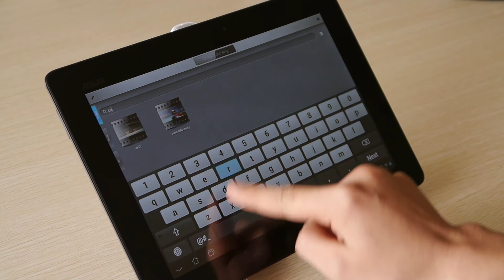RockPlayer2 for Android Overview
RockPlayer2 plays everything. It brings new features like media library, rockshare, upnp browsing, TV channels, etc. It also brings new playback controls, two finger tap to pause, FreeSeek progress bar, customizable control bar ...